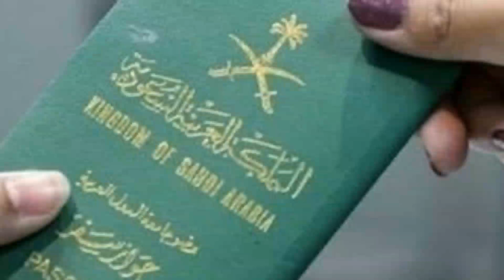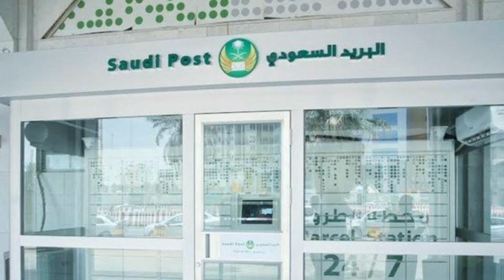Rap Star Pitbull Live Concert in Riyadh Season Today - Saudi Arabia Latest News Today in Urdu Hindi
The Riyadh Season 2021 events will start tomorrow, Wednesday, October 20, amid global anticipation for the most prominent entertainment event at the local and regional levels, with the attendance of a diverse audience who bought the opening ceremony tickets within one hour of going on sale a few days ago.
The launch of Riyadh Season 2021 has been eagerly awaited by local and international fans who saw the announcements about its launch in international cities, including Manhattan and New York in the USA, London and Newcastle in the UK, and many Arab cities, including Dubai, Kuwait and Doha, as well as Major Saudi cities, and Arab and international TV stations.
The Season’s events begin this year with a global parade, the first of its kind at the regional level, with more than 1,500 performers in costumes, 2,760 drones, in addition to performances dedicated to the Samaritan dance, in an atmosphere that reflects the great demand for the Riyadh Season and the increasing demand for its events.
The Riyadh Season festivities are accompanied by a set of events and performances that play a key role in the consolidation of the entertainment industry in the Kingdom. Huge fireworks are expected to be launched in the sky of Riyadh, from several locations in the city. The concert of the international singer Pitbull will be the most prominent event in the opening evening of the Season this year.
Fourteen zones, equipped with the latest international standards in logistics and luxury tools, will share the events of Riyadh Season 2021, including BLVD RUH City and Via Riyadh, which are equipped in a sustainable way to serve visitors of Riyadh during and after the Season.